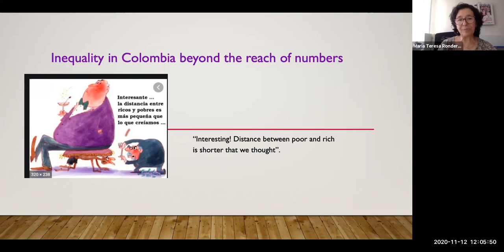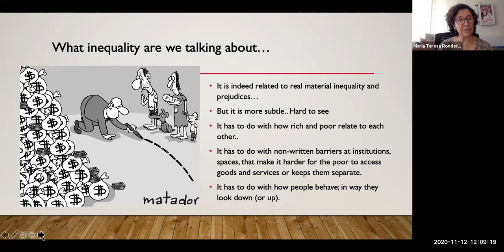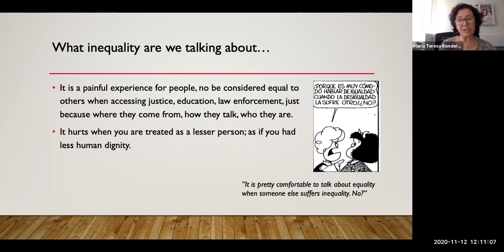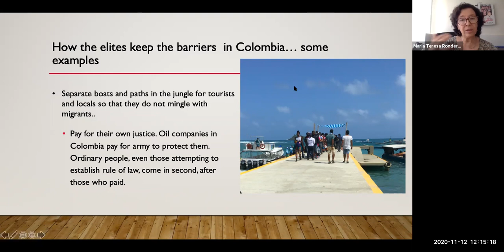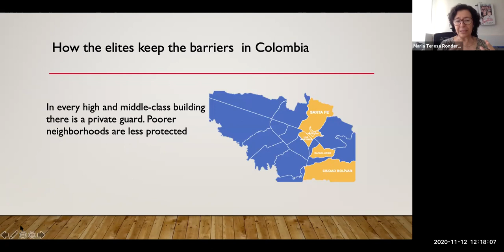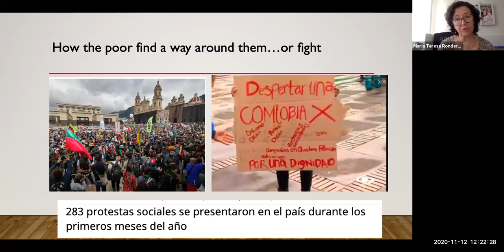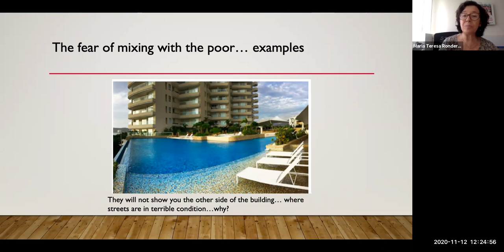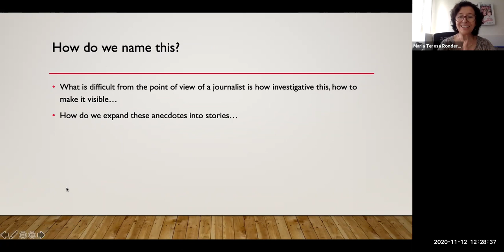Inequality in Colombia: Beyond the Reach of Numbers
María Teresa Ronderos, Director and Co-Founder of the Latin American Center for Investigative Journalism, joined Institute Director James A. Robinson for a conversation on "Inequality in Colombia: Beyond the Reach of Numbers."

About The Pearson Institute
As the first institute of our kind, we are promoting research practices and sharing insights that will inform public policy. The Pearson Institute will fill a critical gap by identifying new strategies to reduce or mitigate global conflicts and achieve real and enduring impact by influencing policy in ways that ultimately create a world more at peace.